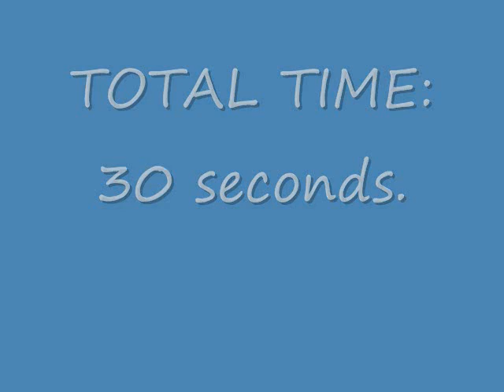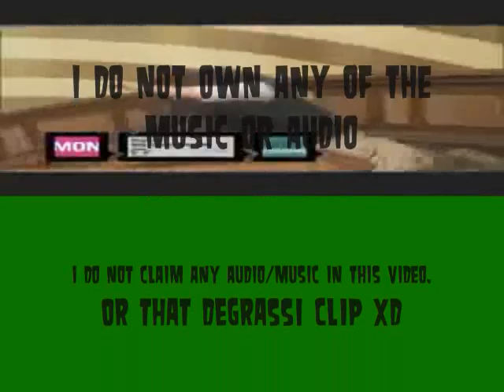Saikomizu Commercial | Edited